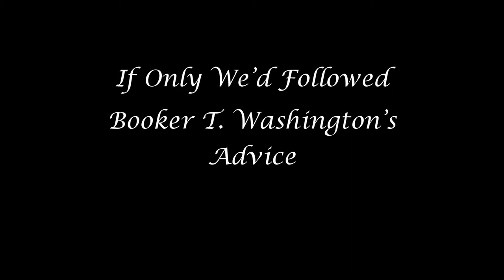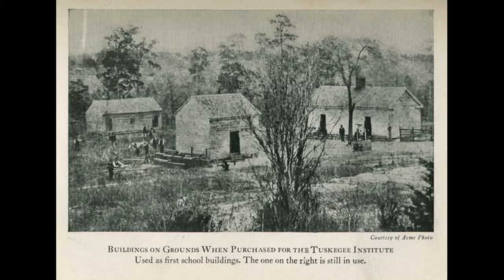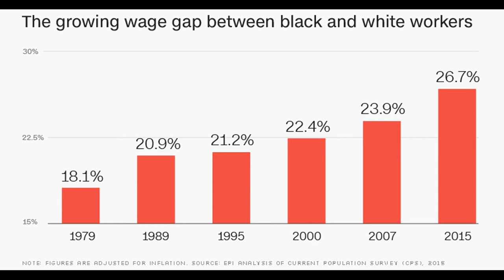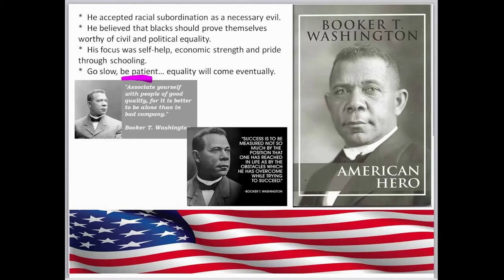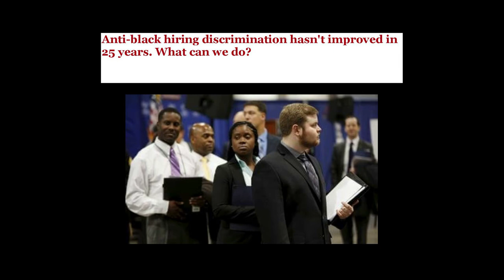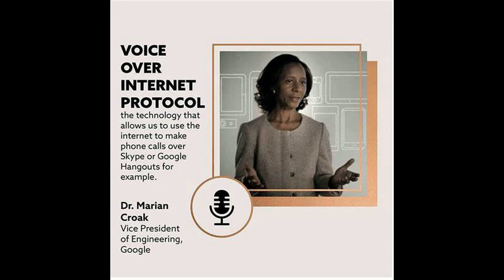If Only We'd Followed Booker T. Washington's Advice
Booker T. Washington was the most influential African-American leader of his day. He built Tuskegee Institute/University from the ground up. His credentials gained him entry into the highest echelons of the American society. But he had a love for his people. He died in 1915 but left advice for how they could gain wealth and respectability in the future.